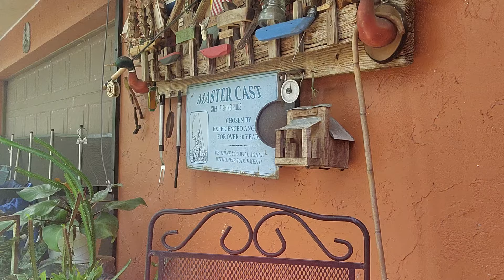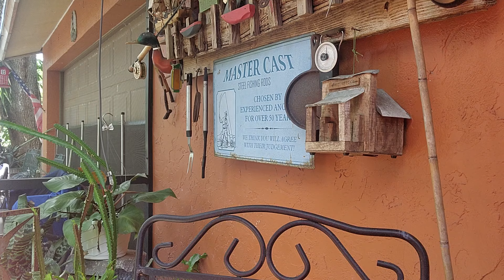GOOOOOD MORNING 🌄 ,IT'S JOHNNY SUNSHINE 🌞